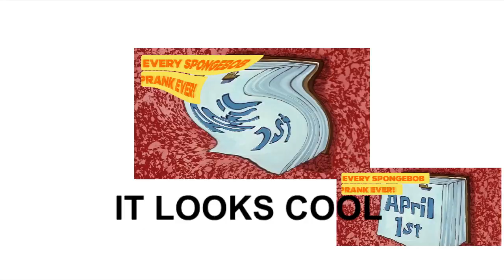Veg Replace Tennis Every SpongeBob PRANK Ever! 🤡 Happy April Fools' Day! Rounds